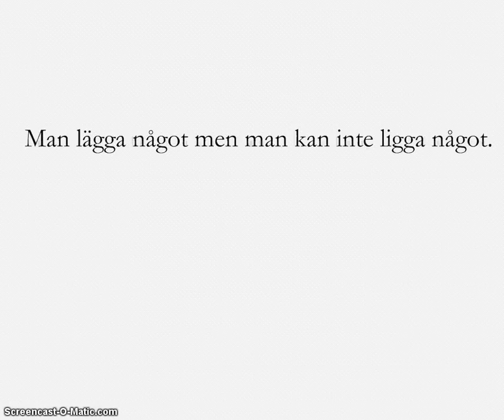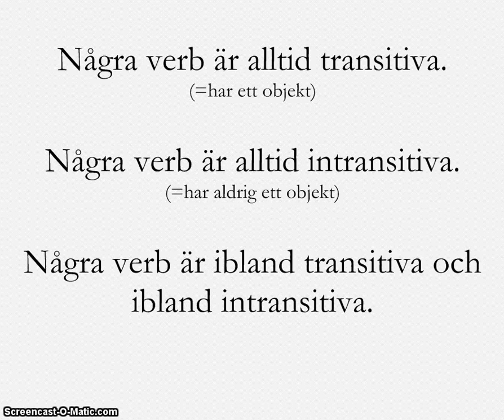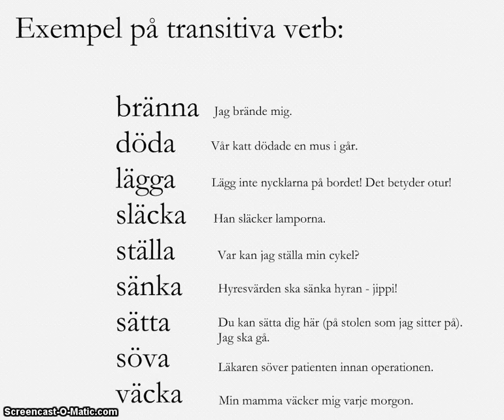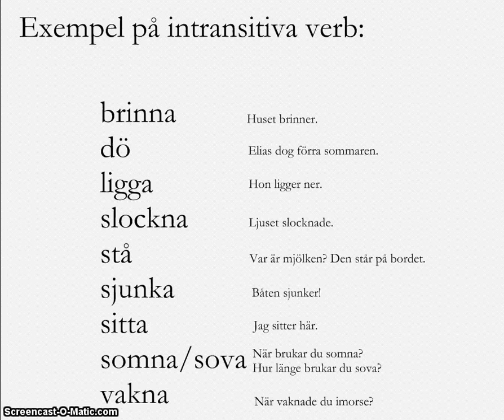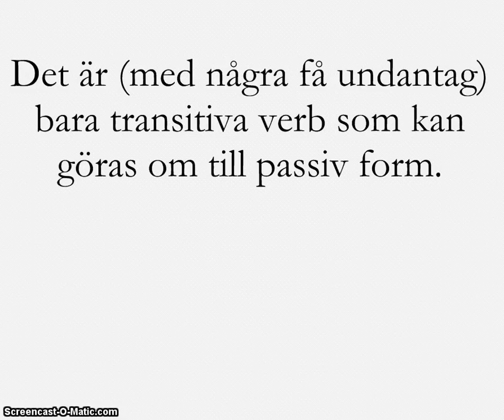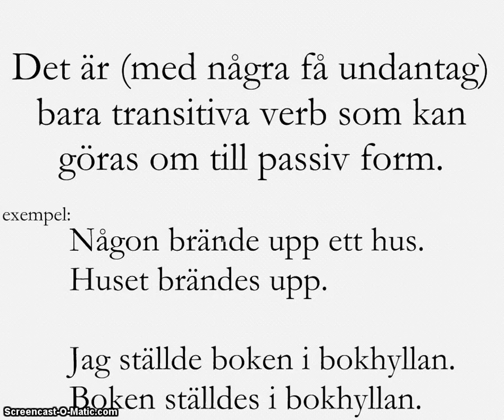transitiva och intransitiva verb 1